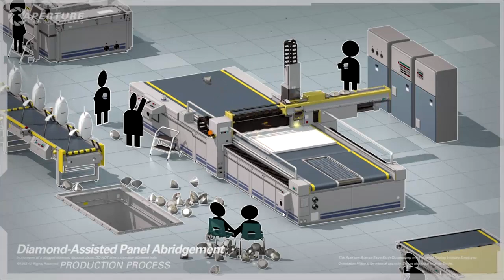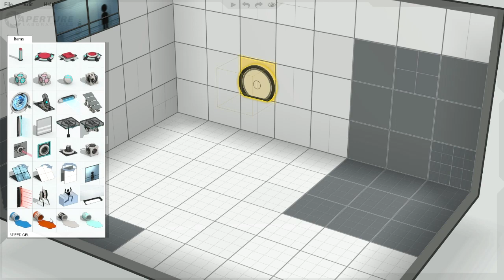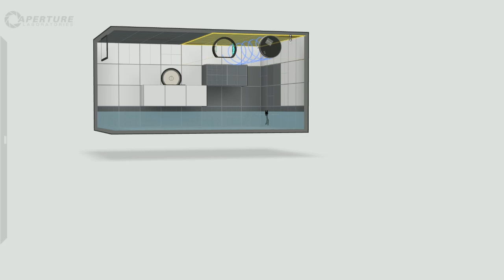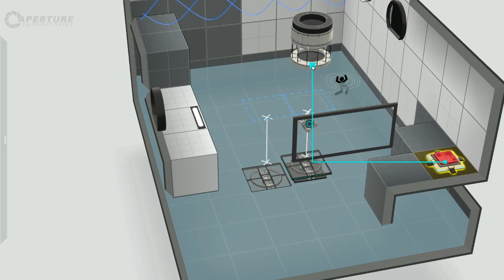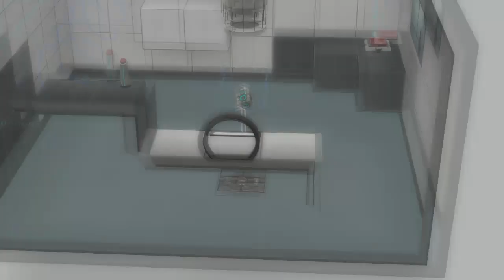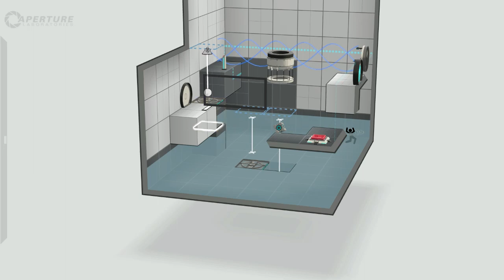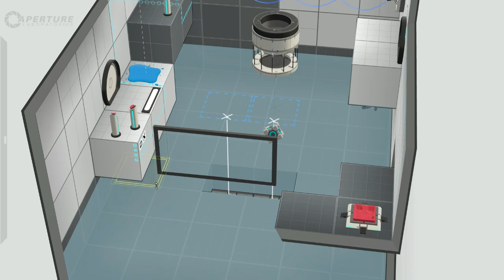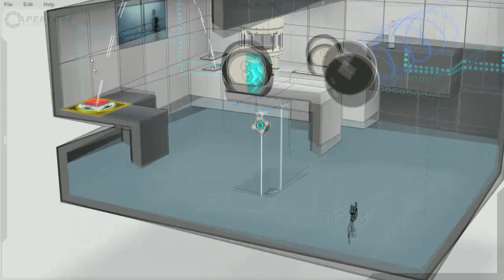Portal 2 Perpetual Testing Initiative :: First Look and Feel -Techno Cocktail-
Pieter has a Look at the Perpetual Testing Initiative for Portal 2.
This Map designer is great for making your own maps for Portal 2!

NOTE: To get this you need a LEGAL Portal 2 - To get it, just update your Portal 2 in your steam library.